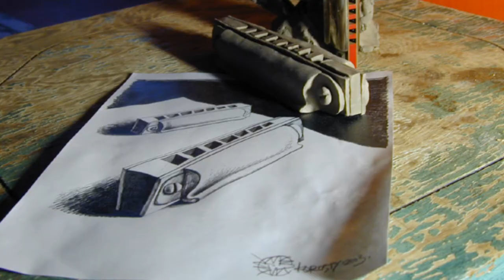South Brooklyn Art Classes, For Adults and Children!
Classes for all ages and ability levels in a supportive, relaxed and fun environment that is focused on individual learning and success from basic to advanced in a small class environment.

Services in Art & Design, Art Classes for kids and adults, Interior Design, Custom Art Framing & Restoration in Brighton Beach Brooklyn, New York

Since 2003, I chose to make this neighborhood my home and had an honor of being a local "South Brooklyn" artist, successfully working out of my studio on Brighton Beach for many years... Sadly, my artwork was temporarily interrupted by Sandy storm in 2012, but gladly fate reunited me with my "roots" here in Brighton Beach, Manhattan Beach, Sheepshead Bay and Coney Island Neighborhood  - my "New-Old" home!! This studio will be a small but creative and inspiring part of the story of how South Brooklyn Rebuilds!!!